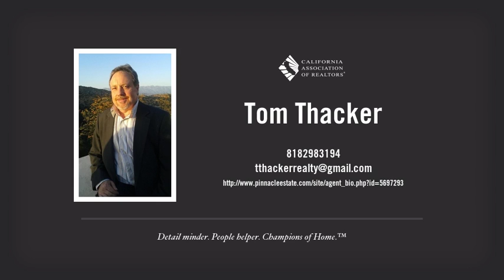Tom Thacker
There are 10 things you need to do before buying or selling Real Estate.
(and I will take care of the other 9)
When you are ready I am here to help.
Just call me and I will launch into action for you